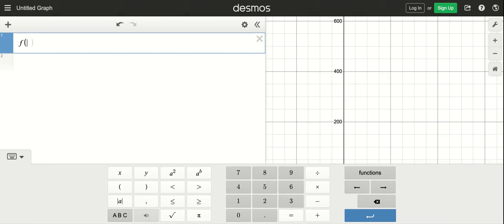The value of an investment portfolio consisting of two stocks is given by f(t)=3 e^0.06 t+2 e^0.…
The value of an investment portfolio consisting of two stocks is given by f(t)=3 e^0.06 t+2 e^0.02 t where t is the number of years since the inception of the portfolio, and f(t) is in thousands of dollars. (a) What is the initial dollar amount invested? (b) What is the value of the portfolio after 5 years? (c) At what rate is the investment appreciating after 5 years?

master calculus 1 with derivatives of polynomials and exponential functions